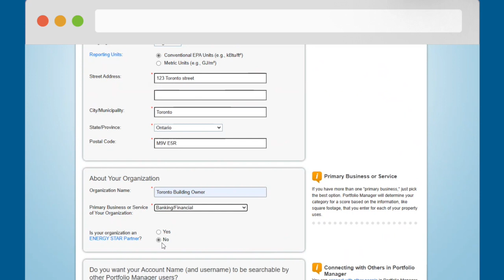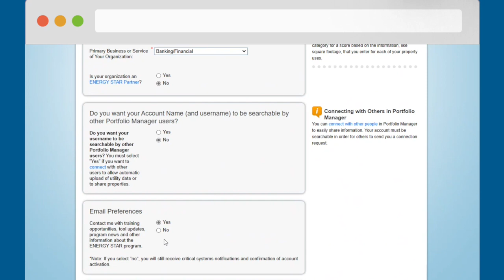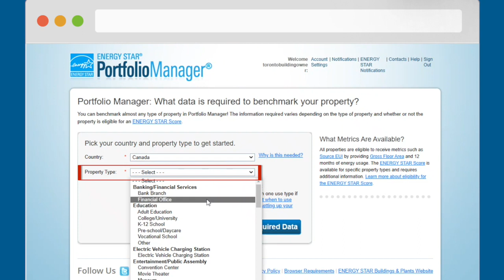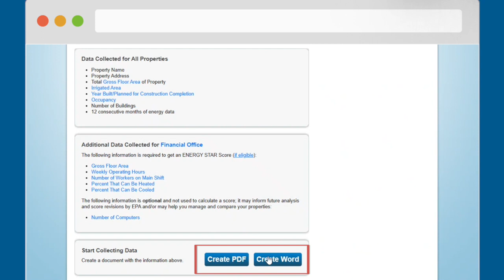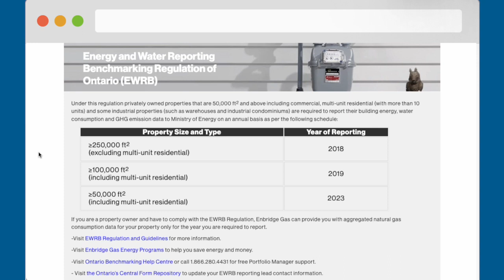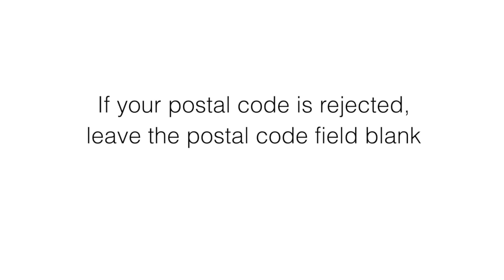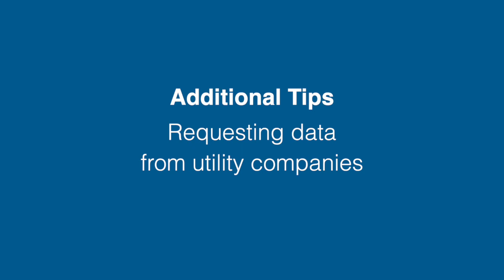Step 2 - Create an Energy Star Portfolio Manager account and collect your property data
This City of Toronto video series will show you how to use Energy Star Portfolio Manager to help track your building’s energy use and compare its performance to similar buildings across Canada. Portfolio Manager is a free, online energy benchmarking tool that also allows you to report your building’s energy and water use directly to the City of Toronto and the Ontario Ministry of Energy. This video covers how to create a Portfolio Manager Account and collect your property data.

0:00 - Start
0:06 - Step 2 - Get started with Energy Star Portfolio Manager
0:18 - Create a Portfolio Manager account
1:52 - Using Portfolio Manager for the first time
2:09 - Use a Data Collection Worksheet to collect your data
2:45 - Portfolio Manager's data requirements page
3:40 - How to access monthly utility data
3:54 - How to request electricity data from Toronto Hydro
4:34 - How to request natural gas data from Enbridge Gas
4:53 - How to download water data from the City of Toronto's online MyWaterToronto data portal
5:59 - Tips for requesting data from utility companies
6:05 - Tip 1: Request data early
6:24 - Tip 2: Request whole property data
6:43 - Tip 3: Include the correct utility account holder information
7:02 - Tip 4: Keep your monthly bills

Links referenced in this video:
· ENERGY STAR Portfolio Manager Login